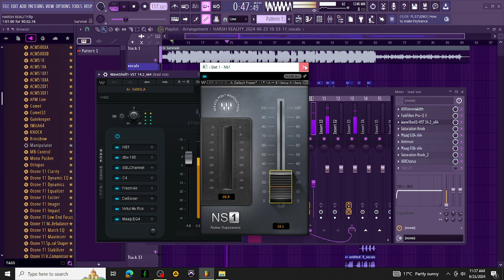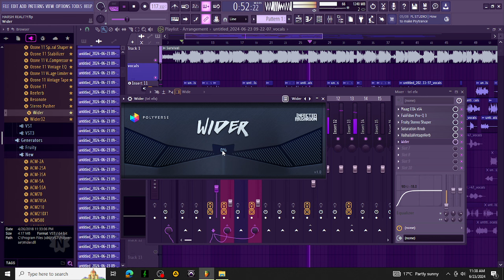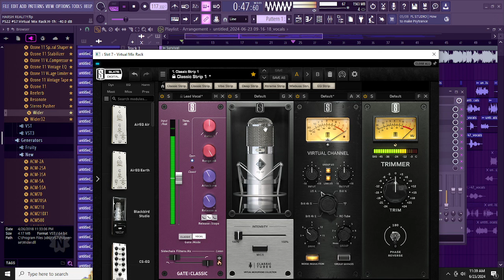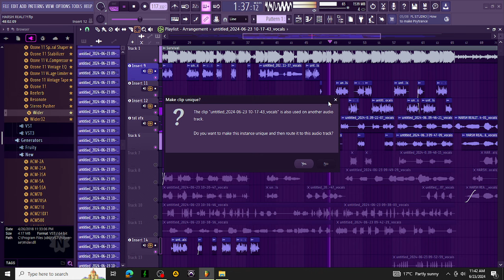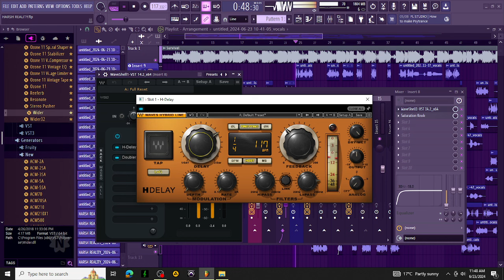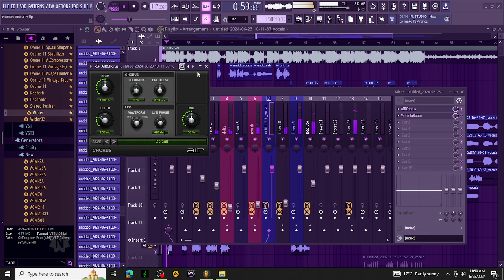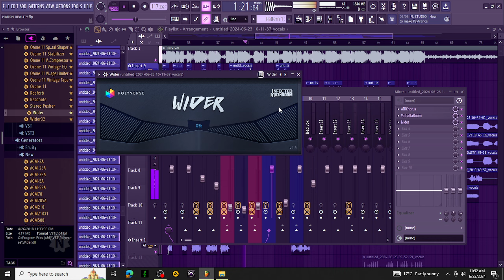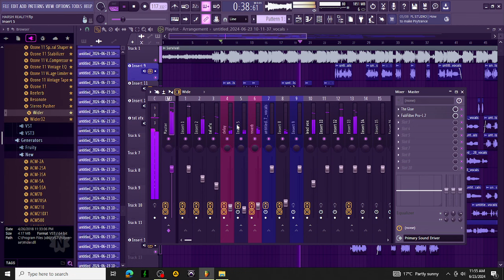Mixing Smooth Melodic Vocals Like A Pro on FL | Post Malone Vocal Mix + Effects | Waves, Fabfilter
beat by ‎ @snarejr
Mixing/Mastering: @gabilaofficial

Today We learn how to get a Chris Brown, Blxst,Bryson Tiller, Post Malone, 6lack, PARTYNEXTDOOR, The Kid Laroi Juice WRLD / Lil Durk / Vory Vocal Mix. We're working in FL Studio 21 and we're showing the screen & exposing every plugin added